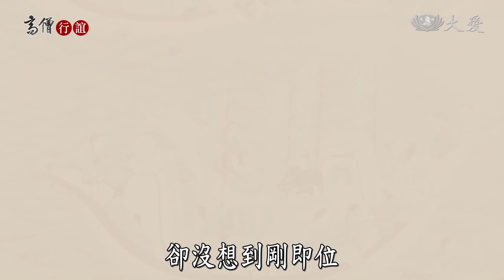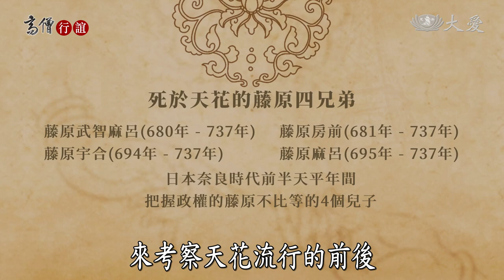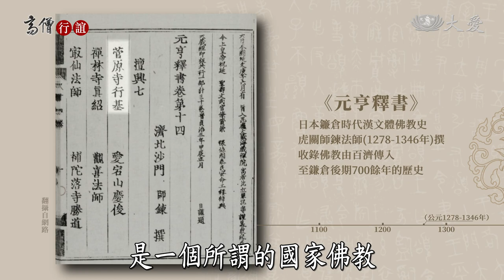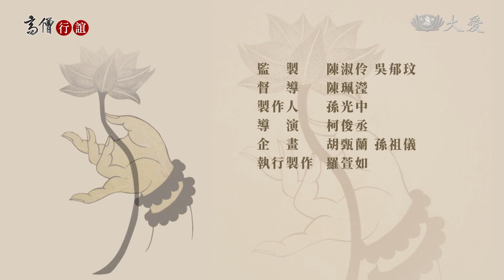【高僧行誼】 從護國到護民的日本佛教 - 20221026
日本位於板塊交界帶，地震頻仍，且氣象不穩，在當時人們對自然界的知識並不充足，時常發生天災人禍。而在西元735年至737年間，天花流行病由亞洲大陸傳入，造成許多人死亡。

當時聖武天皇初即位，本想有一番作為卻逢此災難，不論是貴族或平民都無法倖免於難，造成國家人口三分之一的人死去，因此聖武天皇尋求宗教信仰上的協助，為此動用了大批的人力、物力、金錢重建東大寺與建造盧舍那大佛，更使得民不聊生。而行基菩薩的出現就成為了平民百姓的支柱。

首播 週一至週五 13:24
重播 週一至週五 18:23、隔日01:45